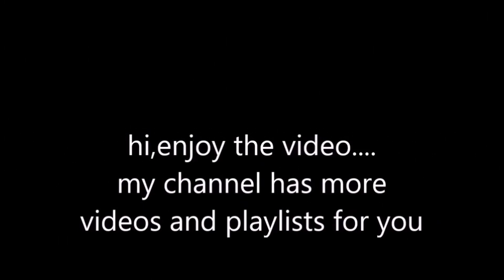Madden 22 bills VS packers pt2 (defense)